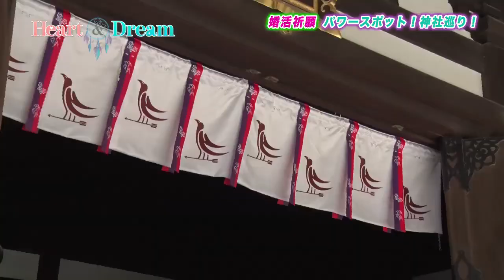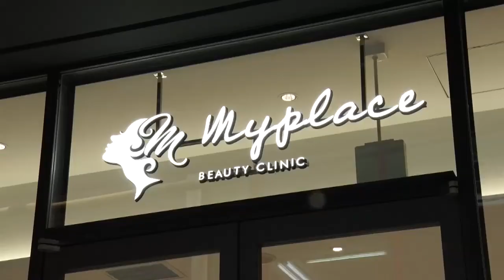【TV見逃し配信】成婚率NO.1の結婚相談所「ハートフルマリアージュ」婚活祈願から デートスポット紹介【Heart&Dream】サンテレビで毎週放送中！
Shinji Pがプロデューサーの「ハート＆ドリーム」

【放送内容】
今回は兵庫県東灘区にある弓弦羽神社に婚活祈願に行ってきました。
縁結びの他、開運勝利にご利益がありスポーツ選手も参拝や祈願に訪れるパワースポットです。
後半はデートスポット紹介！
神戸にある布引ハーブ園／ロープウェイ
日本最大級のハーブ園、神戸を一望できるスポット。
昨今の婚活事情とは？
デートにはもちろん、１日楽しんでいただけるスポット間違いなし。

【弓弦羽神社】
住所：兵庫県神戸市東灘区御影郡家2丁目9-27

【神戸布引ハーブ園／ロープウェイ】
住所：兵庫県中央区北野町1丁目4－3

＊ハートフルマリアージュ公式ライン登録はこちら＊

2022年9月11日放送
番組制作：株式会社Shinji Masamura Creative